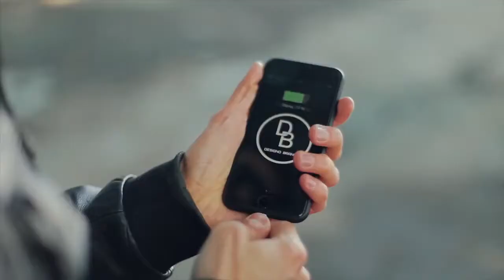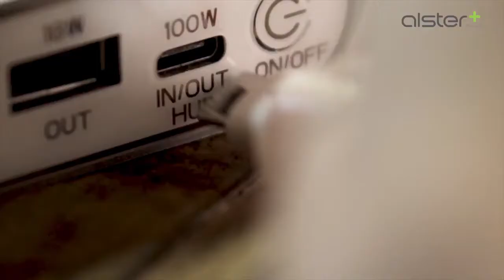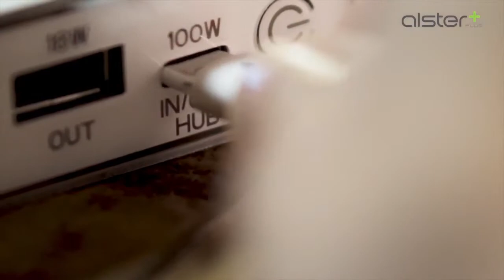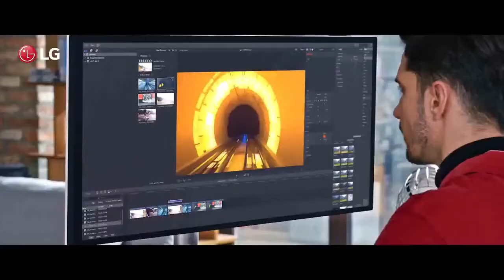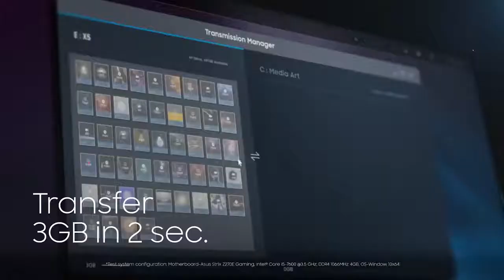Top 5 : Macbook Accessories You Must Have Available on Amazon 2019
2►AlsterPlus
✔Link: Henry.e.fnd.to/alsterplus

3►LG’s 34WK95U UltraWide Monitor
✔Amazon US

4►Samsung Portable SSD X5
✔Amazon US

5►Linedock Dongle Slayer
✔Amazon US